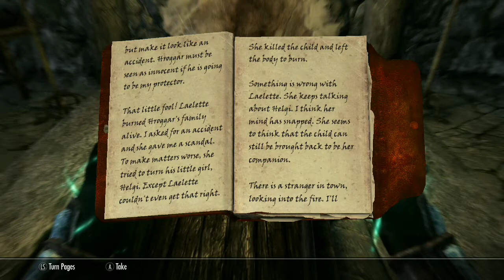(S.B.I.1) Skyrim - Reala Suntan-Lotion (Lilmothiit) - part 18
sorry about this one being short twitch was fucking up on me I probably need to save up for a capture card instead of relying on twitch as my recording device forever lol

Reala Suntan-Lotion possibly the last of her kind was traveling through the borders trying to search for other Lilmothiits but was captured during an ambush from the imperials despite the imperials never seeing anything like her before they sent her to the block & was saved by Aldiun's attack (you know how it goes xD)... she also gains God like abilities later after that faithful day & travels all of Skyrim & most of Tamerial trying to find a purpose other than just being dragonborn & outside of the pointless war
So I'm going to play this on the xbox one & will have to find some kind of software or device to record the gameplay

(I found out the hard way that the game with mods on top of it had way too many bugs and need the unofficial skyrim patch mod so keep in mind to pit your mods in order the patch definitely goes to the very top of the load order I would look up the appropriate load order if anyone wants to play with mods)

List of mods I'll be using

1. Beyond Skyrim: Bruma (All four parts)

2. Get in The FLASK

3. Serana - Volokihar Vampire Princess

4. Dwarven Motorcycle and Vechiles SE 6.0

5. Santanism - A Christmas Adventure

6. Op Werewolf and Vampire lord XB1

7. Animated Dragon Wings - Alt. Version

8. Venom - Werewolf Replacer - Player Only SE 1.0

9. Bat Vampire Lord SE

10. Unique Vampire Dens I by Gonkish

11. Pikachu voiced Follower

12. Katana Crafting

13. Dragonball Transformations Pack

14. Vampire and Werewolf Mini Overhaul (XBOX1)

15. [XB1] Werewolf Unlimited

16. No Werewolf Aggro SE

17. Zigurds Demon Form

18. Left Hand Rings Complete by duggelz and juf0816

19. No to Nocturnal

20. Bomb Chicken Follower

21. Vampire Edits

22. Retro Gold Coin Replacer

23. I have a tail - Tail Armors For Khajiit by Lonewolf

24. Midna 2.0

25. X-MEN 90s Cartoon Combat Music Replacer

26. Ma'arr-jo

27. Serana Dialogue Add-On

28. Silt Striders - Mhail Monsters and Animals

29. IA92's Wear Two Rings {XBOX1}

30. Plague Doctor Outfit

31. Caves of Morrowind

32. A Fine Addition To Your Mod Collection

33. Raccoon Courier Replacer

34. The Legend of Skyrim

35. Riverwood Cliff House

36. Arvok Replacer - Icy Blue Flames

37. Alduin Retexture - Blue

38. Black Clover Swords

39. Blackreach Ballista Trap Glitch Fix

40. Fairies Of Skyrim

41. Seven Ashima Spears (XB1)

42. Shadowmere Replace

43. Dragon Ball Transformations

44. Blackwater Mansion

45. Summon Fairy

46. Dragon Steel Weapons

47. Full Auto Chicken

48. The Chair OP Version

49. Wizard Rabbit Follower

50. Whiterun Underground Lair

51. Godzilla and Co Mounts and Armies SE 1.6.1

52. The Ancient Dwarven Arm Gun

53.  Majora's Mask

54. Force Choke & Choke Levitate Spells w/ Sound Effects (Xbox One)

55. The Legend of Zelda Skyrim SE

56. Gray's Lilmothiit (FOX) race

57. Blast Them! - XB1

58. Folkstead and the Border of Hammerfell

59. Nylus and the border of Cyrodiil

60. Become High King of Skrim V2 XB1 Edition

61. Classic Zelda music for Skyrim

62. Faster Transform

63. Christmas Falmer (XboxOne)

64. The Tools of Kagrenoc

65. Snippy - Droid Follower

66. [XB1] Khajiit's Family House SE 6.1

67. [XB1] Marriage Voice Types Plus

68. Unique Magicka Sabers - SSE {XB1}

69. Forgotten Spells

70. Enhanced Blood Textures

71. (XB1) 10x Jump Height

72. (XB1) Player Weight Increase

73. Dragonball Spell Pack

74. Festive Flight - A Magical Mount

75. Ring of the Cursed Sun - No Sun Damage

76. Race Change V.6 (XB1)

77. Become a Bard

78. [XB1] Blackreach Railroad

79. Skyrim Pizza

80. Cheat Room (XB1)

81. [xb1]Rich Merchants of Skyrim:

82. Stones of Barenziah Quest Marker

83. Black Mage Armor SE

84. Holidays (XB1)

85. Dracula Vampire Lord Transform

86. [XB1] The Wheels of Lull

87. GET No more Dead Followers

88. Skooma Bear

89. [XB1] Striders Mounnts SE

90. Fluffin's Follower: Winston the Penguin

91. Disable All Borders in Skyrim

92. Moonpath to Elsweyr SSE

93. True Hybrid - Tainted Blood

94. Better Vampires 8.5 XB1

95. Royal Bloodlines - Vampire

96. Royal Bloodlines - Better Vampires

97. Enhanced Blood textures

98. Riverwood Cliff House

99. The tools of Kagrenac

100. Wearable Dragon Horns and Tails

101. Bat transformation Power

102. Unofficial Skyrim Special Edition Patch

103. Usurper King Zant - OUTFIT ZANT Zelda